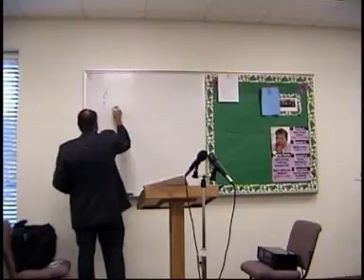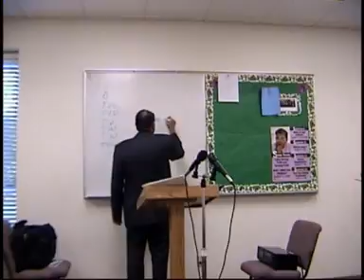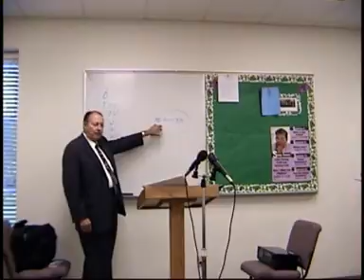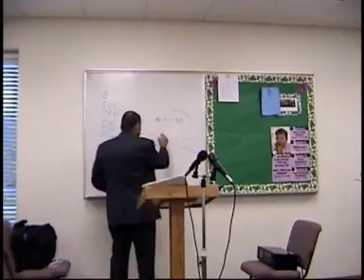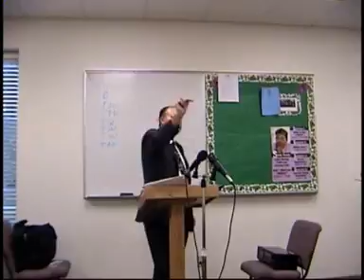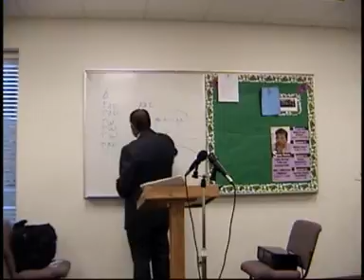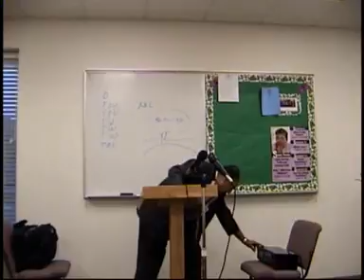2004 09 08 2 Thessalonians #9 of 14 Dr James M Phillips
2 Thessalonians Class No 9
Dr. James M. Phillips teaches the book of 2 Thessalonians from the Greek text, Greek reading and research class number 9 taught September 8, 2004. We want to thank our listeners and faithful users for your charitable donations no matter how small to help us keep the websites up for all to watch or hear the thousands of classes available on discovertheword.com, and discoverthewordwitdrjim.com